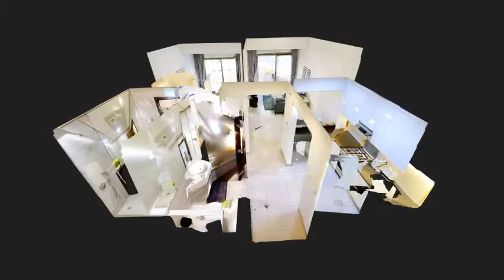The Wings B by al mizan Arjan Dubai Huge Balcony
The Wings B by al mizan Arjan Dubai So spacious with Huge Balcony